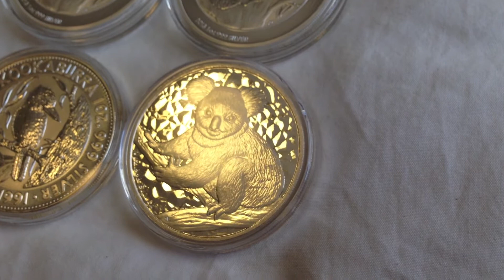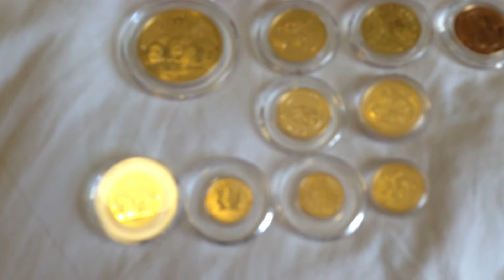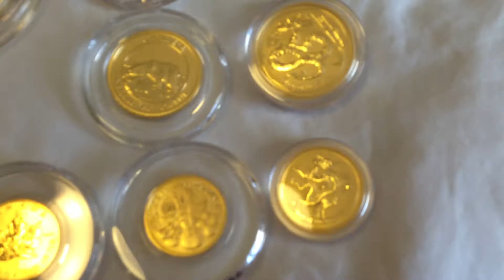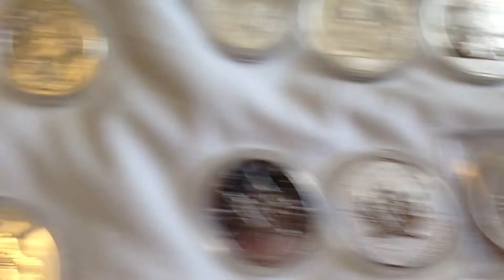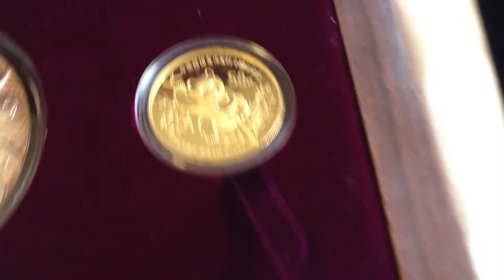1 year Anniversary FULL PM STACK video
Hey everyone! I miss everyone!  More video to come soon, but here is the video i promised everyone that I would post up when i come back to AZ.   School is starting tomorrow for me and i'm excited.  Hopefully it will be a great year to end my undergrad.